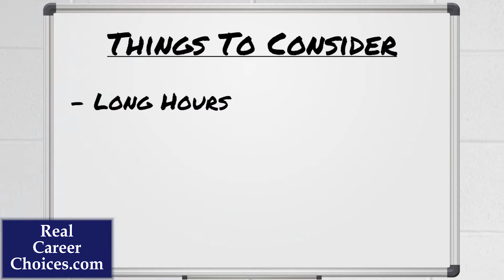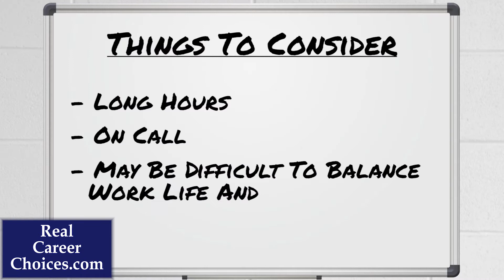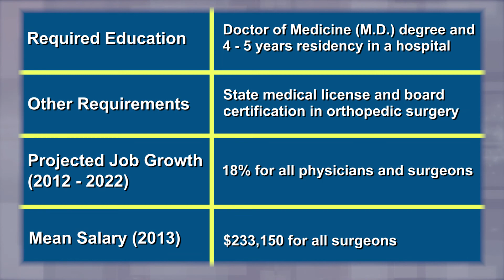What's It Like To Be An Orthopedic Surgeon?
Have you thought about becoming an Orthopedic Surgeon? Learn what your typical day would be like. You'll also hear the good and the bad about the profession. This video gives you insights about daily life on the job. RealCareerChoices.com is a source for great videos about what jobs and careers are really like.